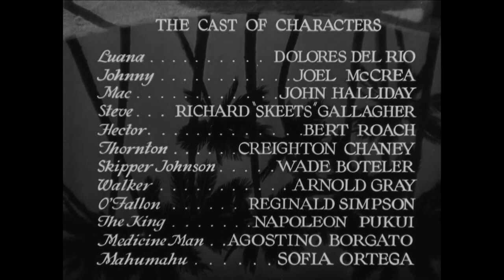Bird of Paradise (1932 film) | Full Classic Hollywood Movie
This film follows a native girl who falls in love with a visitor to her island. However, she is unable to marry him since she is slated to be sacrificed to the volcanic gods.